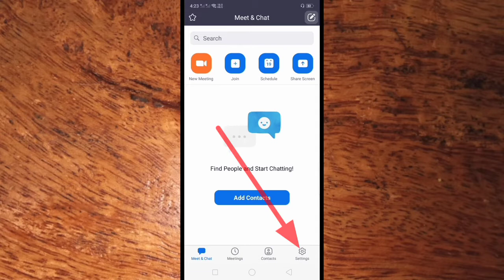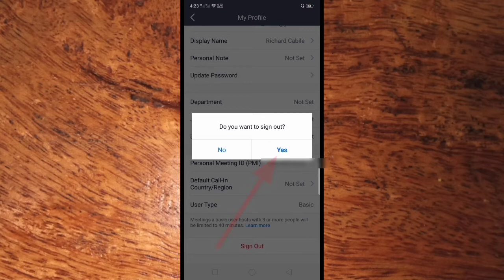How to Logout Zoom App on Android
You have a meeting online and you use the app Zoom.  In this tutorial I will teach you how to logout Zoom app on android.

Thanks...